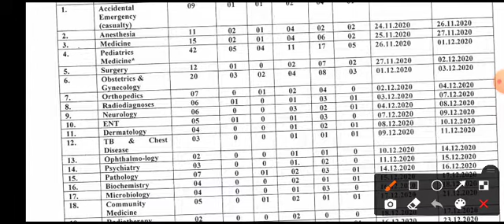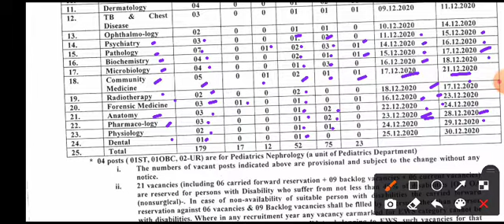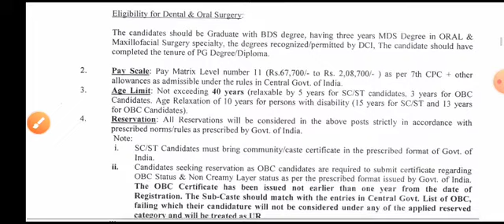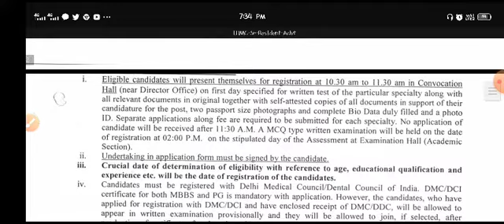LHMC, New Delhi Recruitment 2020 // Lady Hardinge Medical College Recruitment // For 179 Post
Lady Hardinge Medical College & Associated Hospitals, New Delhi Recruitment 2020 . Lady Hardinge Medical College & Associated Hospitals invites applications for the post of 179 Sr Resident Vacancies. The  employment details about the posts, age limit, educational  qualification, experience and other  conditions are given below as link. The candidates are requested to go through the details and  ensure that they fulfill the minimum prescribed criteria before applying.Apply on or before 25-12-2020